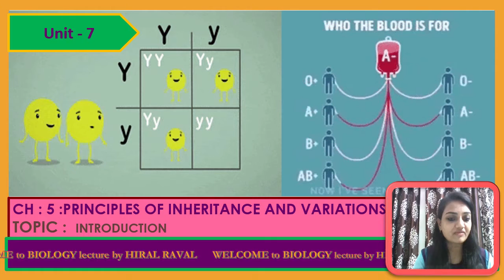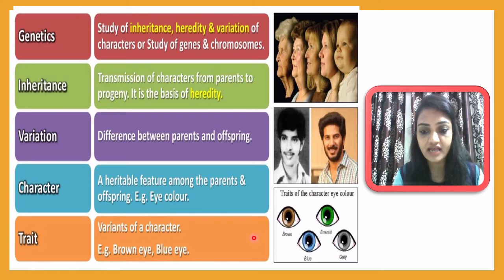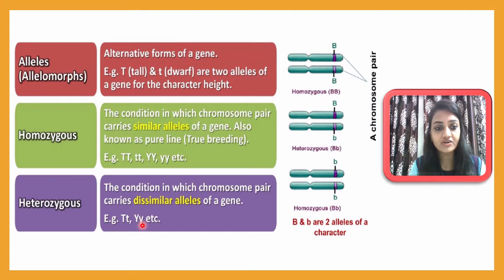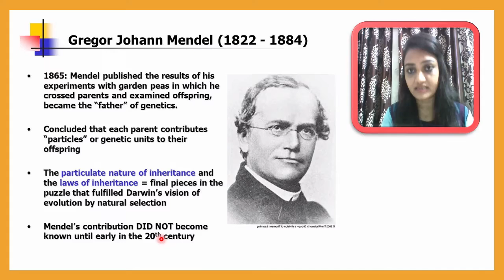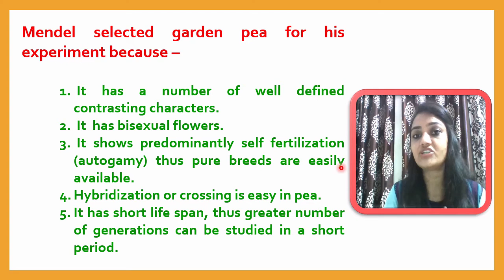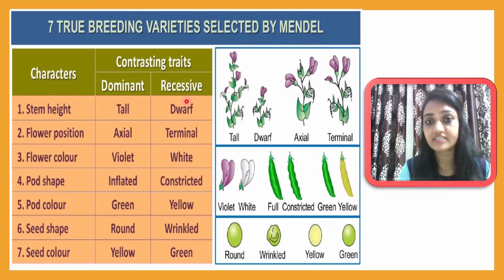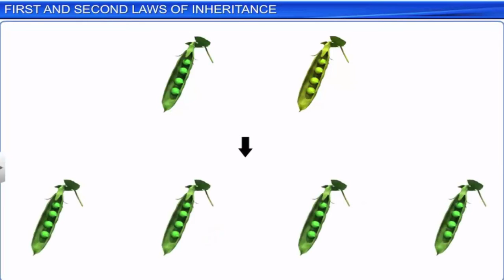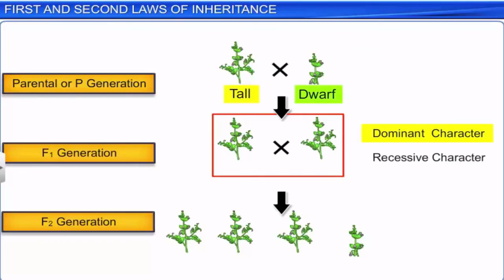STD 12 | BIOLOGY | ENG MED | DAY 1 | CH 5 TOPIC INTRODUCTION